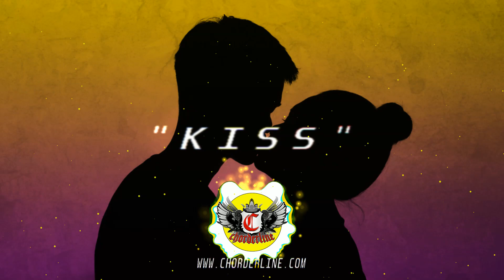Love Song Type Beat "Kiss" Trap Ballad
Love Song Type Beat Trap Ballad

New beats everyday on my youtube channel!

Beat arrangement:

00:00 Intro
00:14 Chorus 1
00:43 Verse 1
01:26 Chorus 2
01:54 Verse 2
02:37 Chorus 3
03:06 Outro